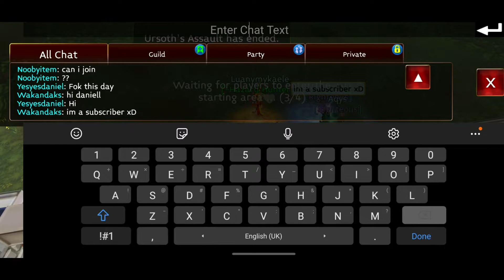Arcane Legends: The best way to get gold in arcane legends!(fast gold = rich) read the description !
Farming gold loot in the normal gates (vardan valley towne) with 355% gold loot.
if you can get 1000%gl you can get like 2m gold in 50waves
My gold % with the 355%gl in 40 waves is 240/300k